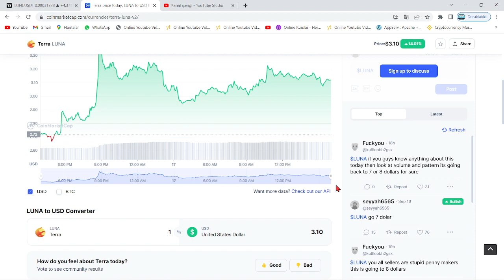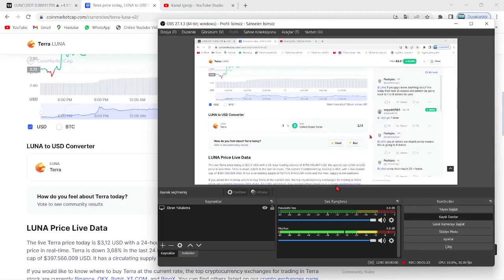TERRA LUNA ACİL🚀EKİP:"LUNC COİN'İ YENİDEN TASARLADIK, WEB3'TE ÇIĞIR AÇACAK..!"🔥LUNA'DA YENİ ÖZELLİK🚀